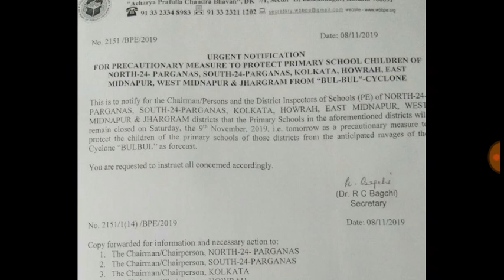9TH NOVEMBER স্কুল ছুটি থাকবে বুলবুল সাইক্লোন ঝড়ের জন্য। URJENT ORDER FROM EDUCATION DEPARTMENT ।